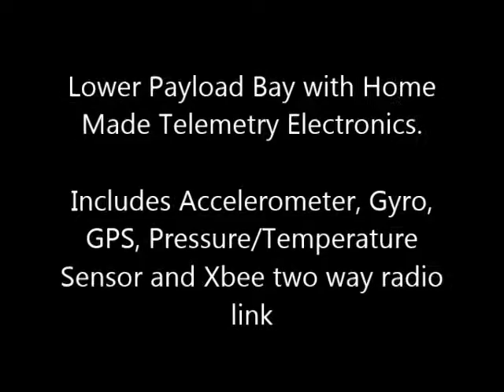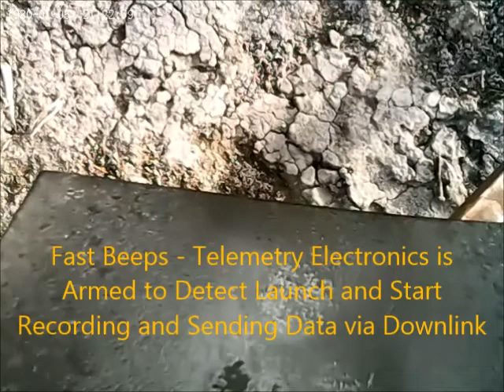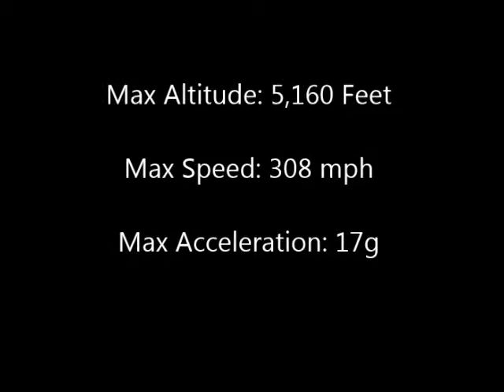Kaputnik Launch LDRS 2015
This is a video showing my Kaputnk rocket that was launched in Potter, NY, as part of LDRS 34 (2015).

It flew on a K560 Smokey and reach an altitude of 5,160 feet.